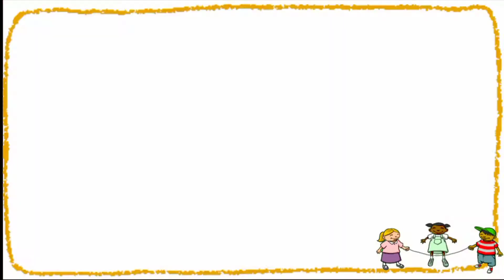3 Permainan Seru & Asyik di Kelas Anak PAUD / TK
3 Permainan Seru & Asyik di Kelas Anak PAUD / TK
oleh siswa siswi RA Yatpi Rajek